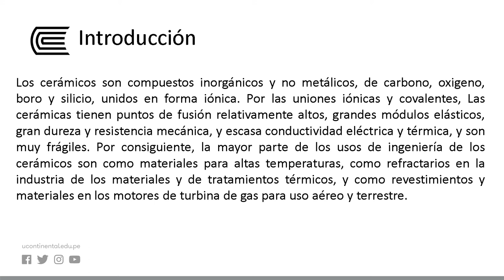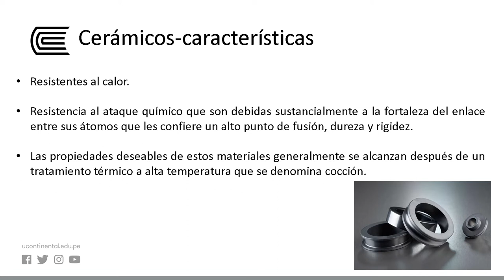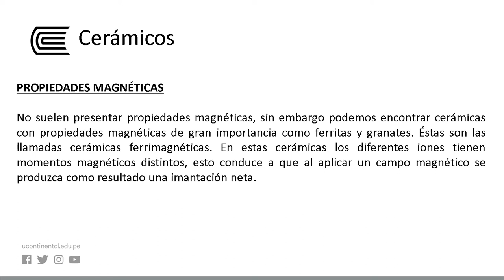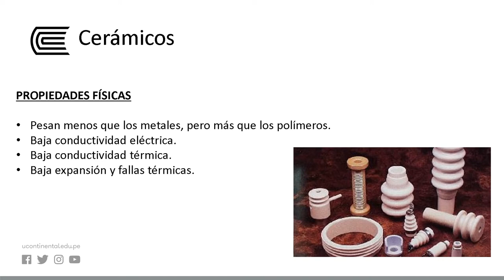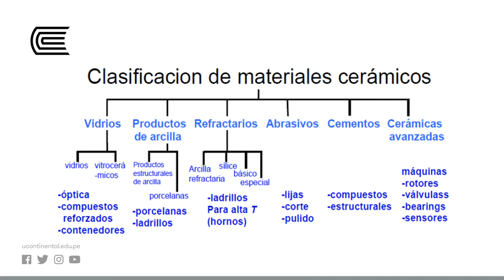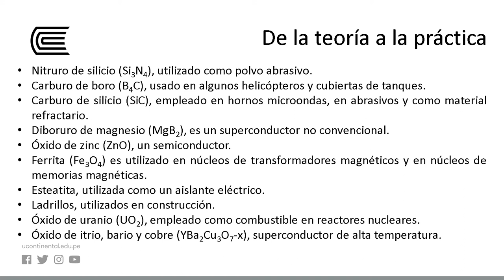Cerámica, tipos y aplicación